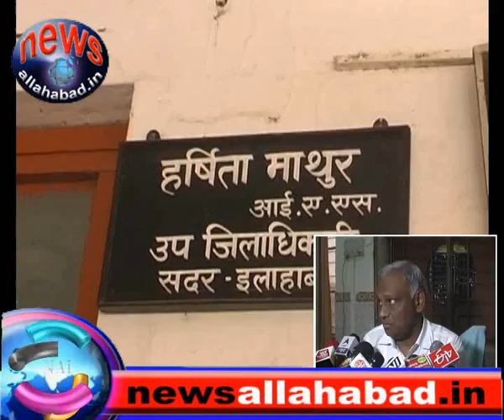newsallahabad 19 5 15 1